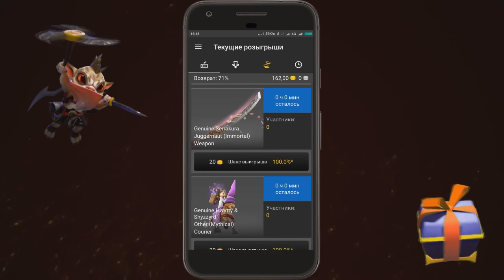4 БОЖЕСТВЕННЫХ ПРЕДМЕТА, КОТОРЫЕ ВЫ ОБЯЗАНЫ КУПИТЬ НА ФАНТОМКУ! БИЧ ЗАКУПКА ДОТА 2[#4]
— DotLotto! Вводи код и получай от меня халяву: 4t7ym ;)
Какие вещи на Фантом Ассасин достойны внимания, а какие — мусор? Разберемся в этом выпуске бич-закупки :) Выбираем лучшие скины до 100 рублей!